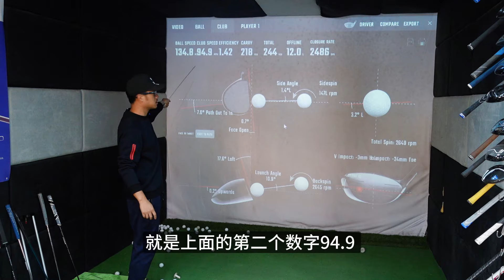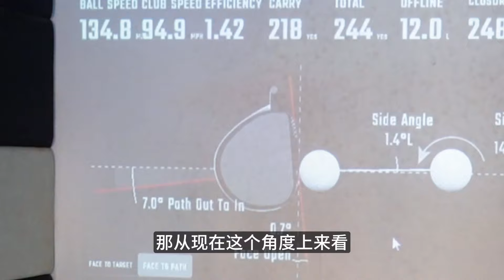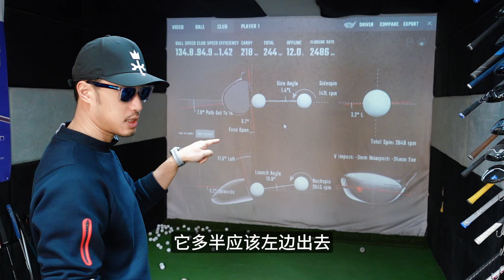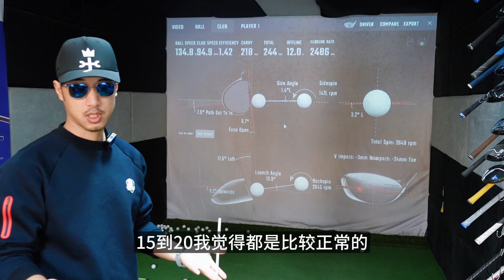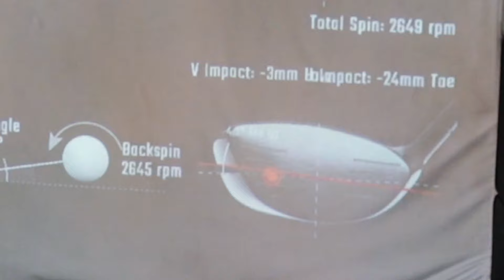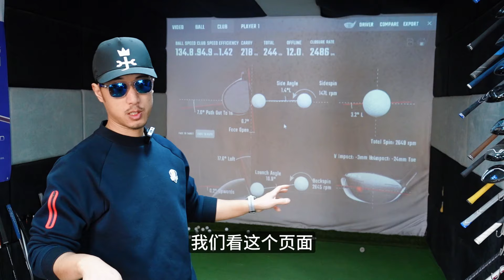FITTING的挥杆雷达数据部分数据讲解